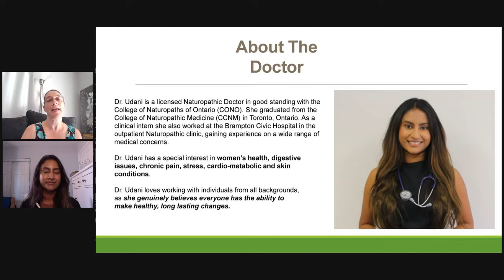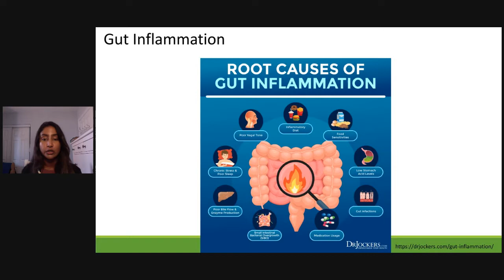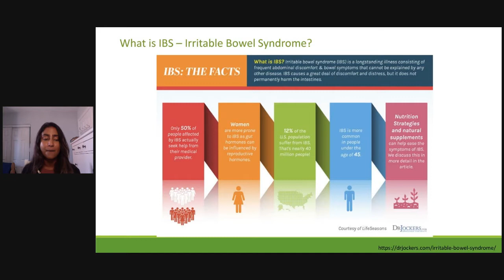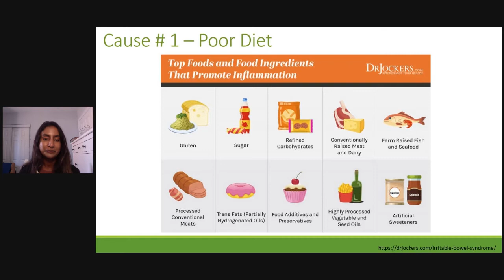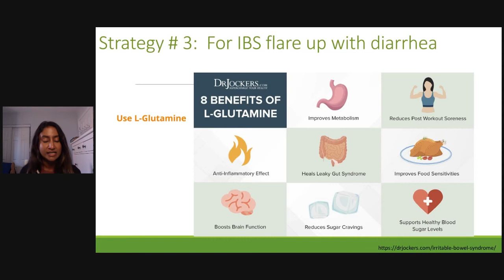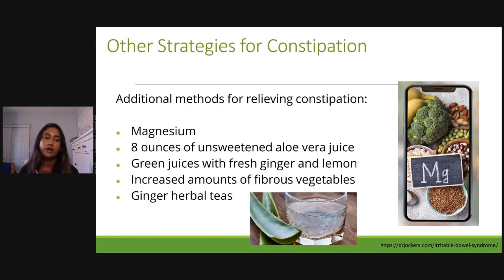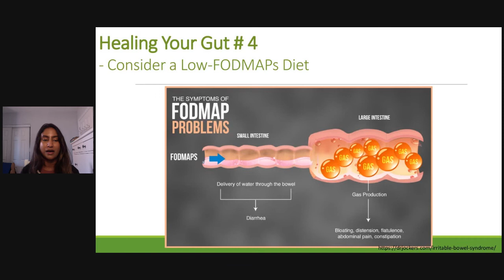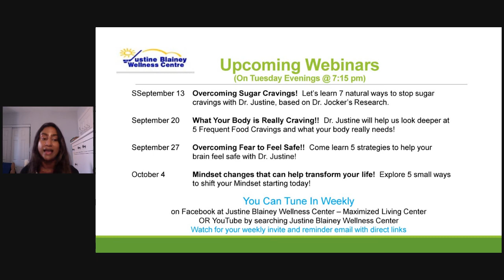Irritable Bowel Syndrome can be life changing Talk | Dr. Udani | Naturopathic Doctor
Join Dr. Udani for our talk on Gut Health and Irritable Bowel, learning more about condition and natural support strategies!